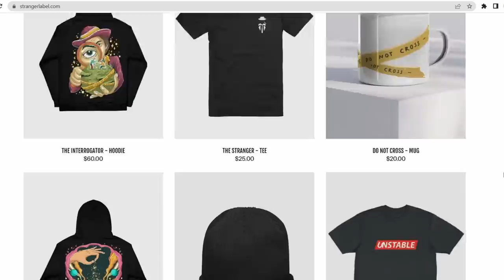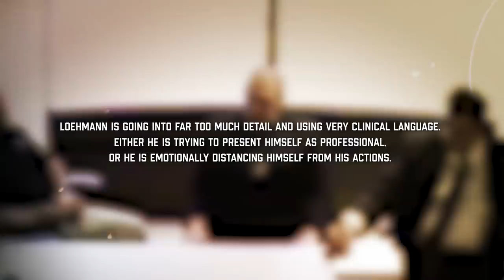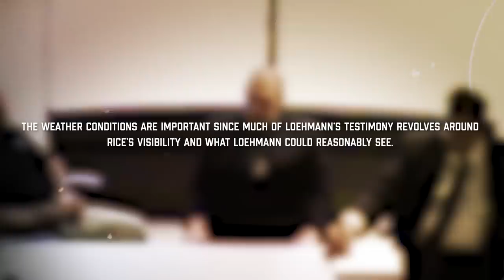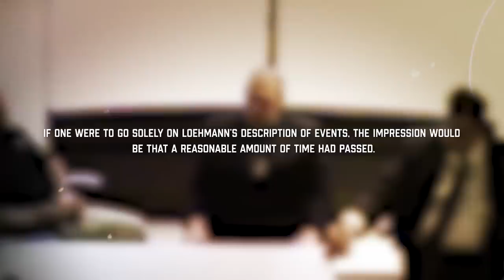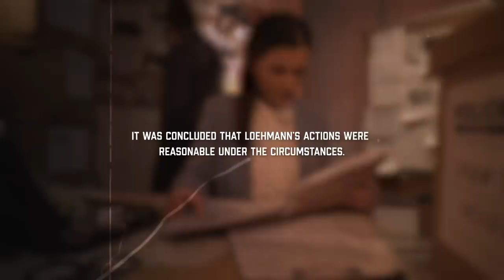This cop made the WORST mistake of his life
JCS criminal psychology Interrogation jcs inspired solved mystery true crime breakdown JCS criminal psychology Interrogation video criminal psychology storytelling
Criminal,Investigations,Interrogations,truecrime,crimedocumentary,documentary,courtroom,detective,guilty,innocent,suspect,SocialPsychology,police,victim,InterrogationAnalysis,law

Today's true crime documentary will cover the disturbing case of officer Timothy Loehmann.